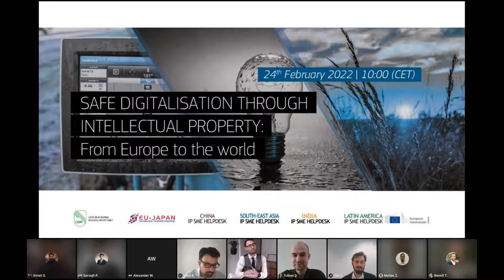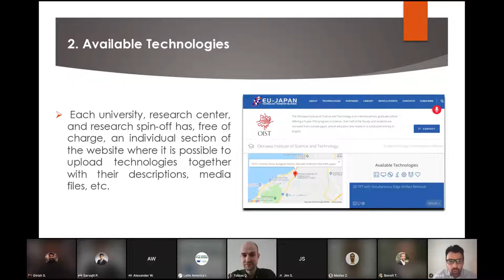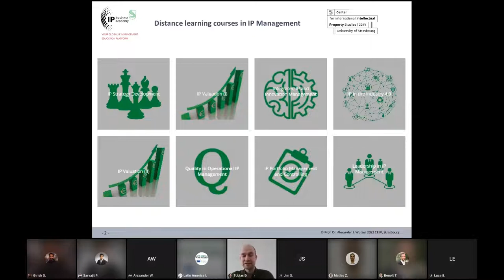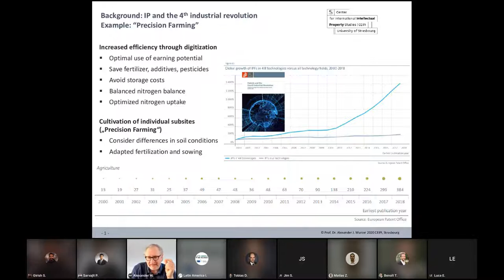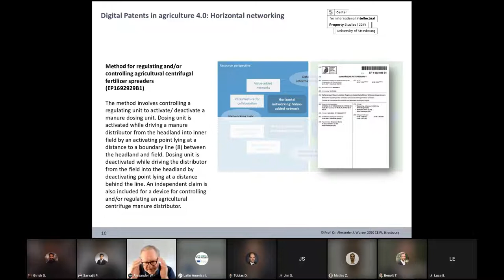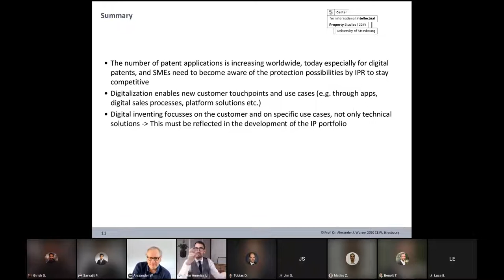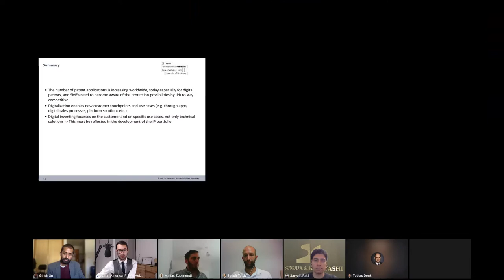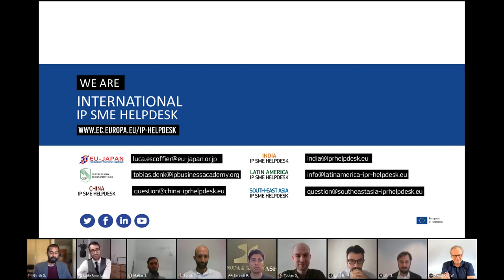Webinar | Safe digitalisation through Intellectual Property: from Europe to the world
The IP Business Advisor at China IP SME Helpdesk was invited to share their expertise about the correct identification of the IP-related aspects, how to avoid infringing the IP rights in China at the Q&A session of the webinar on February 24th.

The company’s digitization processes are a journey into the unknown, and the difficulties of navigating the learning curve threaten to postpone the process until what is important becomes urgent.

However, bridging the digital divide is essential today for European SMEs, and doing it correctly is key.

Join the webinar, organized by CEIPI, the EU-Japan Technology Transfer Helpdesk and the International IP SME Heldpdesk, and walk with us the path that a company followed to digitize its business safely, thanks to a correct identification of the Intellectual Property-related aspects (i.e. software, design, and -mainly- patents), including how to avoid infringing the Rights of others and protect your innovation to get the most out of it.